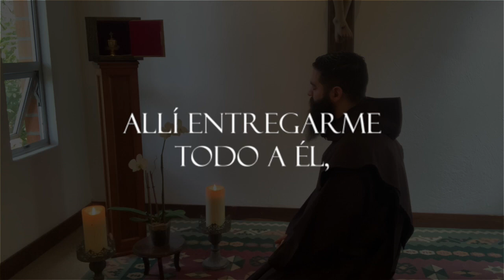Itinerario de oración - Día 26: mirar al Señor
Itinerario de oración - Día 26: mirar al Señor. Fray Jorge Iván Duque Jurado ocd - Monticelo